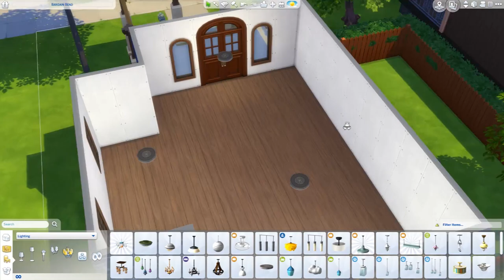Tiny Twins - The Sims 4 Speed Build